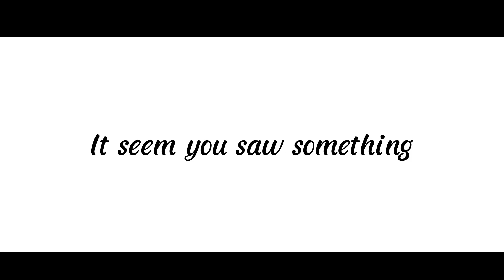something that you shouldn't see | If you touch my brother you're all dead manhwa AU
This AU is just based on my own imagination, so if you read this manhwa, you do know the dark past the FL rosalite has. And nobody has yet know about it

but then Duke Edward began to see things in his mind that should be erased the time where rosalite were resetting when her brother die again.

you do know, im actually is interested about the aftermath of the incident in each timeline, and of how each characters would react to rosalite's mass killing by that cursed sword, suicide, and the endless death of her brother.

im sure her father would react with a very sad emotions seeing those tragic ending's, in each timeline. Im just so sure that Duke Edward has witness it all or hear about it

and im sure the time where rosalite kill her self, the Duke is the person with the most pain when hearing about the news.. or maybe he himself is the one that came into her room only to find his daughter is dead because of suicide.

for your information, the AU name is Revealed!past

just some tags